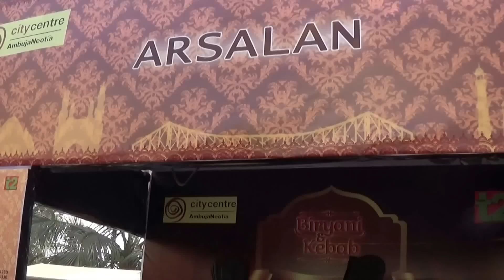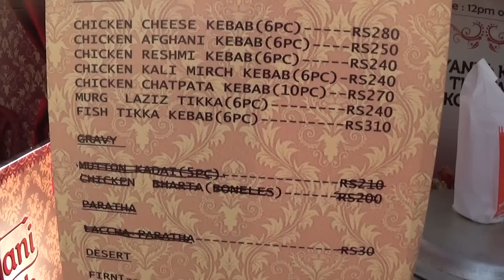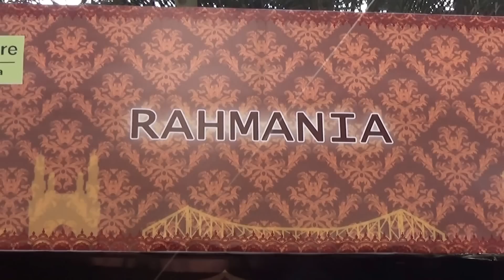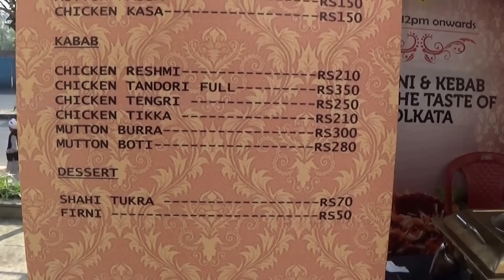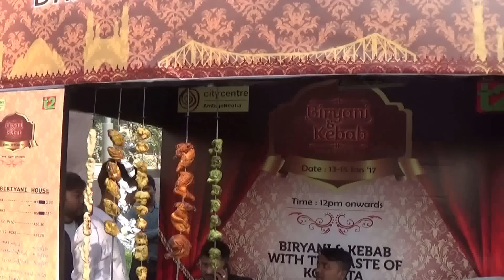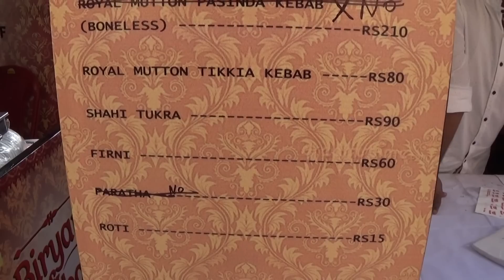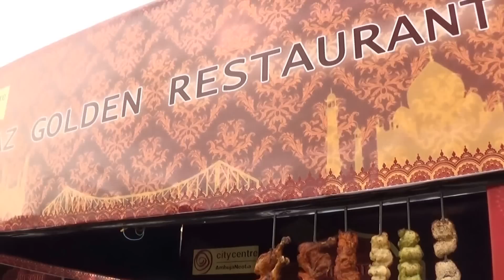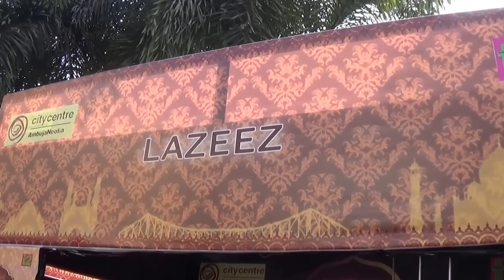Biryani & Kebab Festival - KolKata, West Bengal, India | Indian Food Festivals/ Street Food Of India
👉 Follow our Facebook Page On Food :
👉Food Festivals Of India... Biryani & Kebab Festival - Kolkata, West Bengal (Bangla), India... This is an awesome food festival of delicious Biryani and Kebabs of Kolkata. The topmost restaurants of Kolkata have participated in this grand Food Festival.